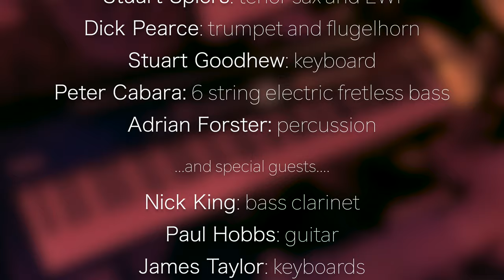Stuart's 75th Birthday Celebration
The Pancake Band...and friends...
playing live at In Good Hands, Shrewsbury, 21st April 2023
on the occasion of bandleader Stuart Spier's 75th birthday

Stuart Spiers: tenor sax and EWI
Dick Pearce: trumpet and flugelhorn
Stuart Goodhew: keyboard
Pete Cabara: 6 string electric fretless bass
Adrian Forster: percussion

...and some special guests.
Nick King: bass clarinet
Paul Hobbs: guitar
James Taylor: keyboards
Gemima Gallier: vocals
Hannah Fermor: vocals

tracklist / CHAPTERS
00:00 Happy Birthday
01:10  Saving All my Love For You
04:22 Distant Shores
14:27  Blue Bossa
20:30 Blue Monk
29:17  Summertime
36:56 Fly Me To The Moon
44:06 A Night in Tunisia
51:39  Band intro & thanks
52:33 500 Miles High
1:01:56 End Credits
1:02:37 END